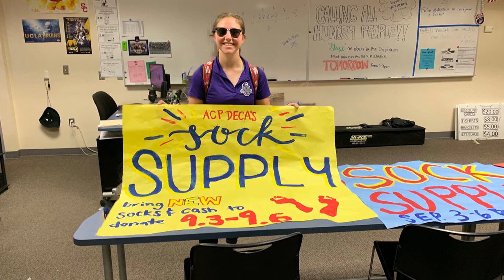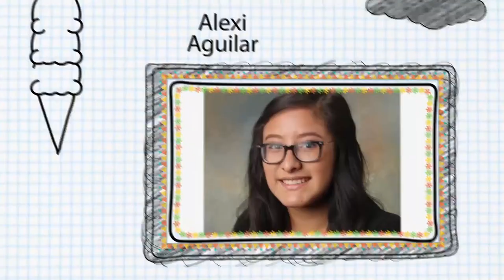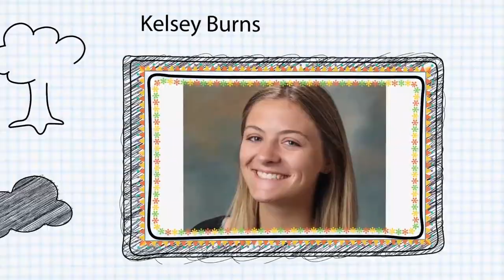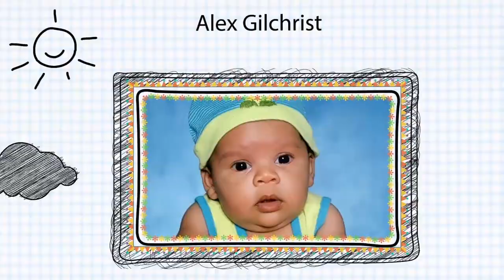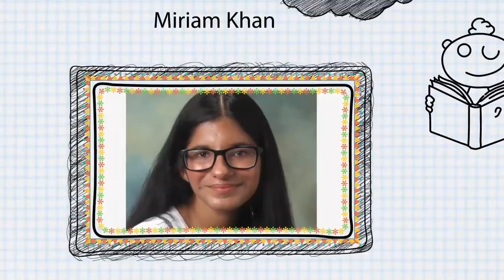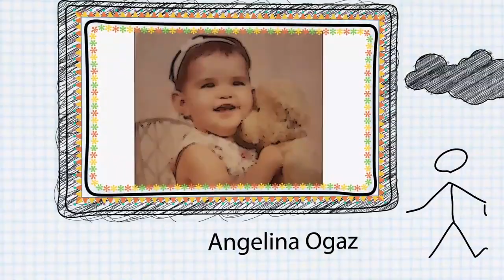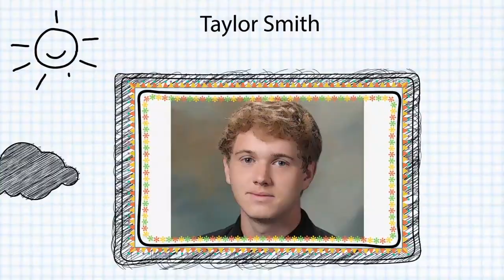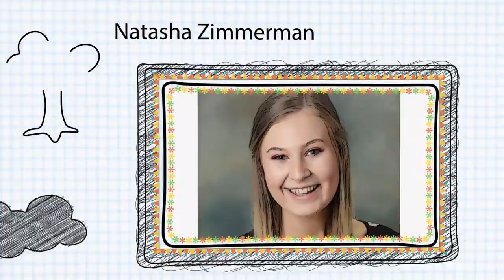Arizona College Prep Class of 2020 Virtual Graduation Ceremony